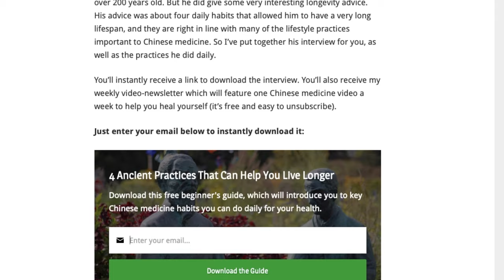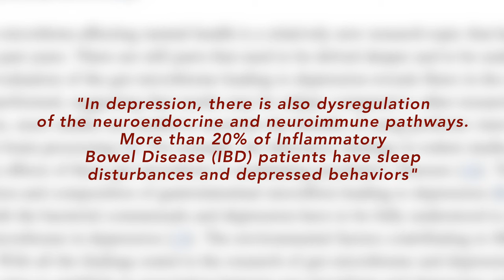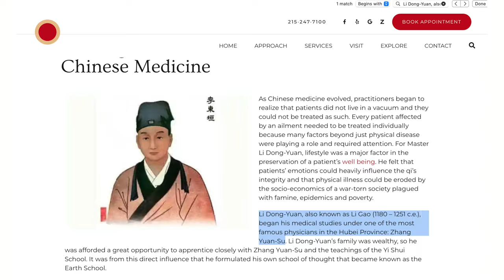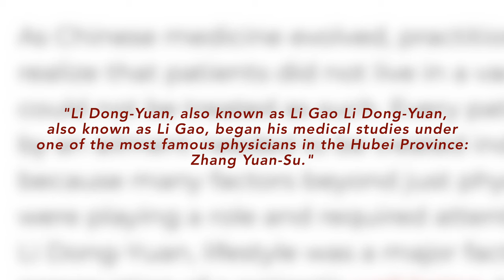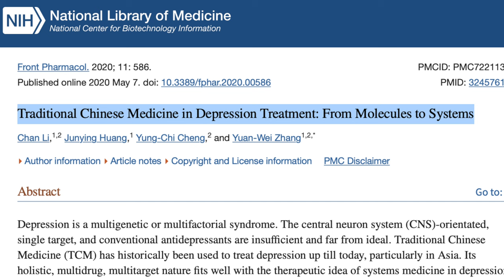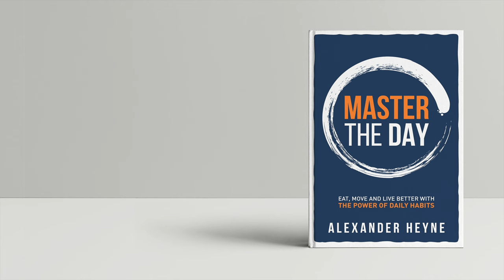How Your Gut Bacteria Controls Your Mood